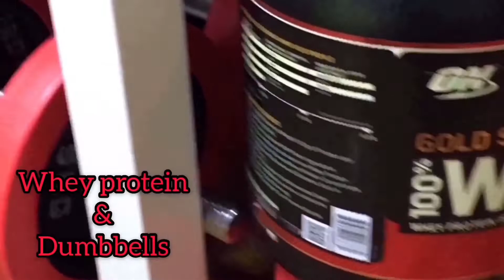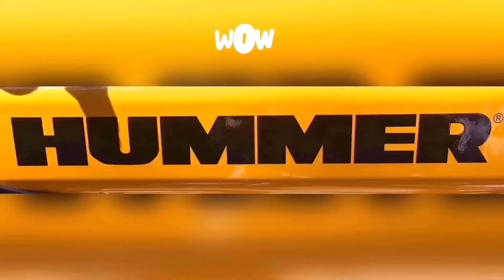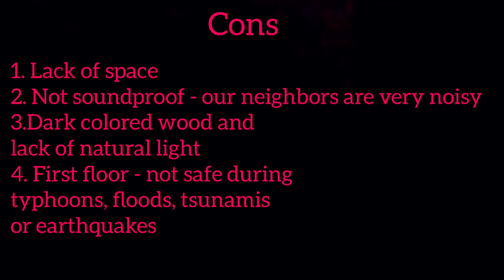My Tiny Tokyo Apartment Tour | What to expect for 700 dollars a month ???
This video is a tour of my tiny Tokyo apartment.
My Japanese home is just 25m2 and it costs 700 dollars a month, but you'll see what to expect for that money and how it's possible to fit all you need in such a tiny space. I will show you my Japanese home organization, how to exercise in small space, where to take off shoes in Japan etc.

Musician: @iksonofficial

Musician: @iksonofficial